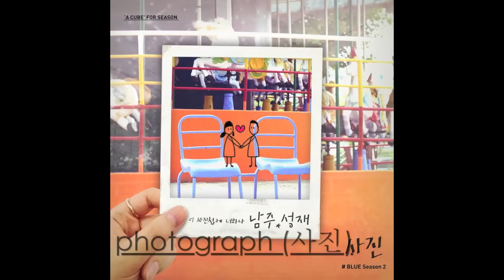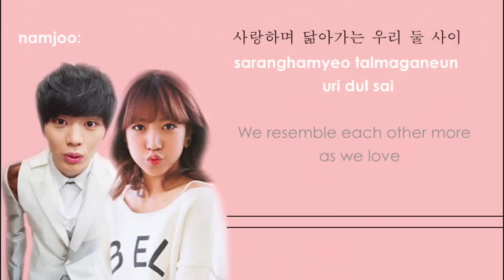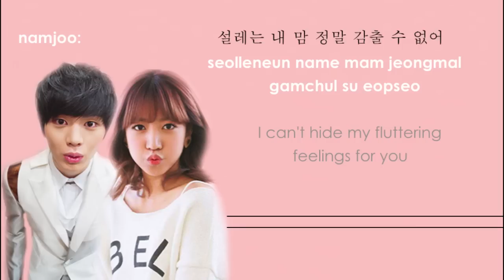Yook Sungjae(BTOB) & Kim Namjoo(A-Pink)- Photograph(사진) Lyrics [English + Hangul + Romanization]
➸ This is a lyric video for the new song from two artists of CUBE ent., NamJoo & SungJae of A-Pink & BTOB respectively.
➸ Song: Kim NamJoo(김남주) (Apink(에이핑크)), Yook SungJae(육성재) (BTOB(비투비)) _ Photograph(사진)
➸ made by: afallinqstar on youtube
➸ hey everyone,
i hope you like it & subscribe for more! if you have a request, just comment, it doesn't matter if it's english or korean :) my second lyric video yay! my bias from BTOB was sungjae from a long time ago and I really shipped this couple so I love them!